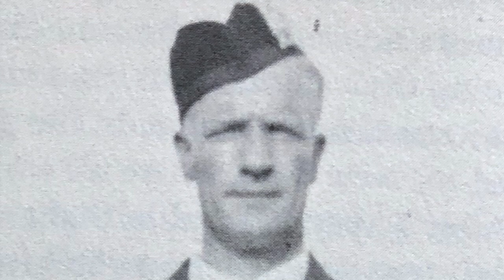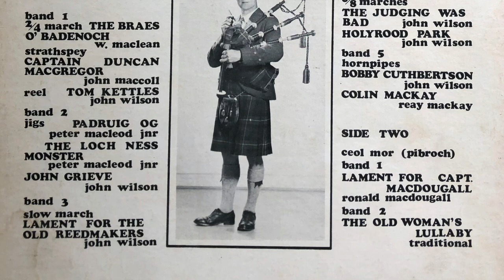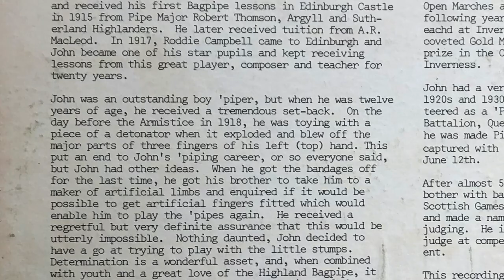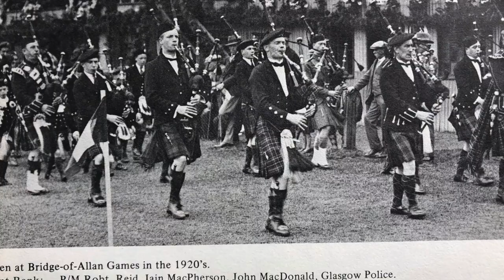P/M John Wilson (1906 - 1979) plays a March, Strathspey & Reel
The great 20th century piper, John Wilson (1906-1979), recorded these tunes: The Braes of Badenoch (W. MacLean), Captain Duncan MacGregor (J. MacColl) and Tom Kettles (J. Wilson) in 1962 and released in 1973 on his "Bagpipe Solos" vinyl record. Edinburgh born, he immigrated to Toronto in 1949 four years after having spent 5 years in a POW camp. He published his autobiography, "A Professional Piper in Peace and War" just before his death in 1979.